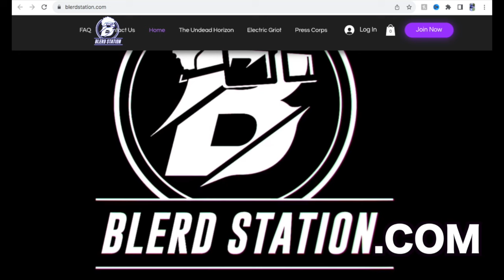GIVE THEM ALL THE AWARDS!!!!! The Penguin Episode 8 Review